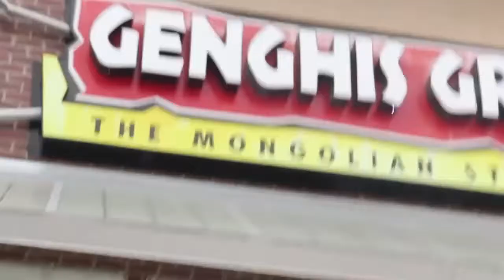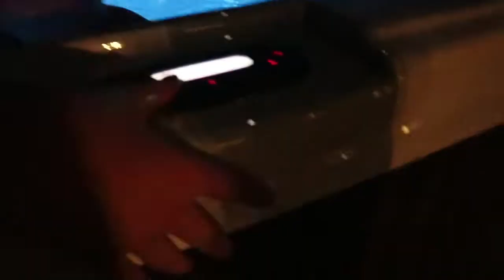New trampoline mat and Hot tub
ok guys i havent posted a video in about a month cause i really havent had the time so heres one now this video is all over the place but once you watch it you should under stand it so thank you guys for watching